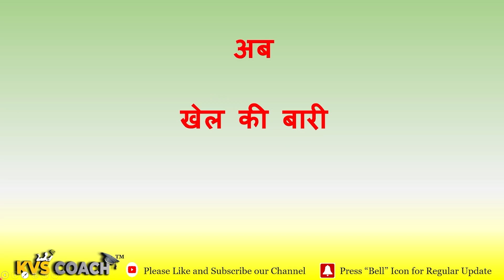12 फ से शुरू होने वाले शब्द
1. Improve Vocabulary of Kids with this method of learning while playing. This video is like a playroom for your kids where he can learn while playing. Continuous repetition of this video can help to improve your kids vocabulary tremendously. We are starting this effort in order to improve kids vocabulary and in this series we will provide 12 words of each alphabets.